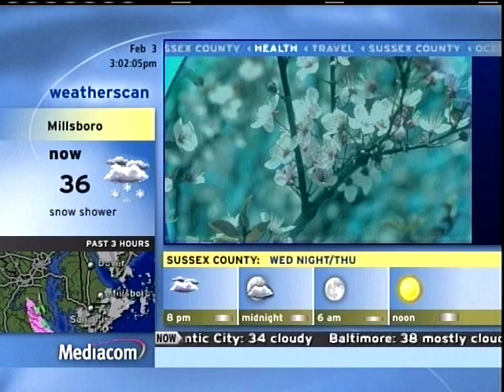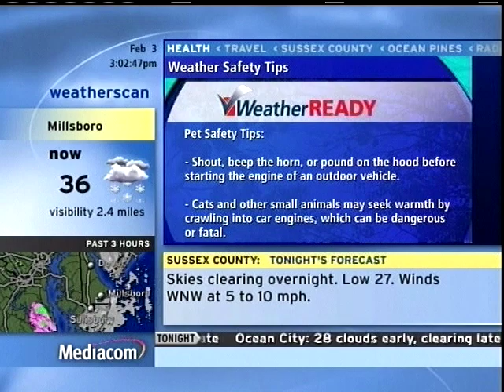Millsboro Weatherscan (February 3, 2021)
Recorded during another small snowstorm that moved through the area.